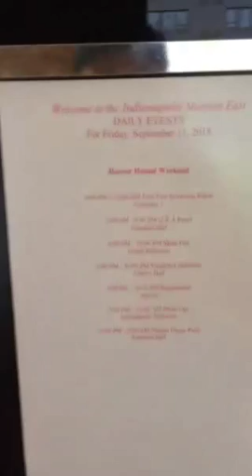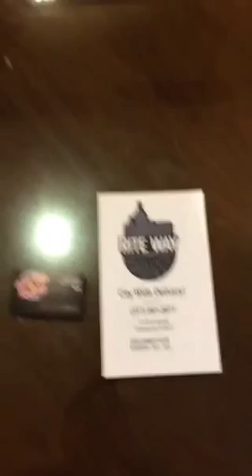Horrorhound Weekend Indy '15 - Day 1